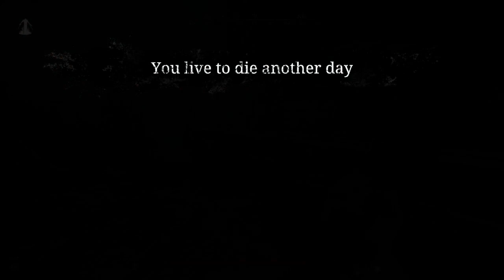Hunt Crowdown 5 Kill farming of Socky space and sil